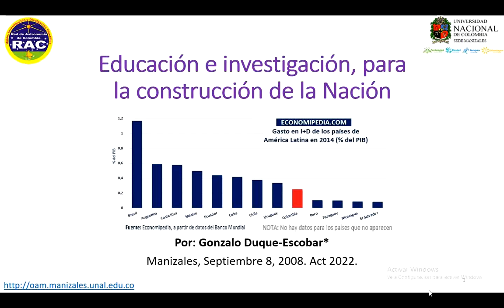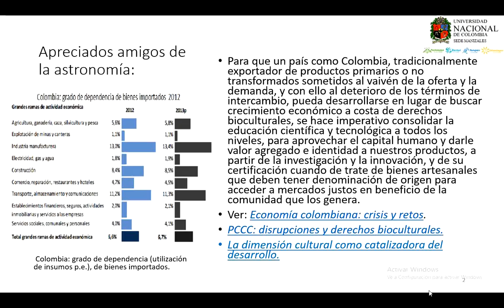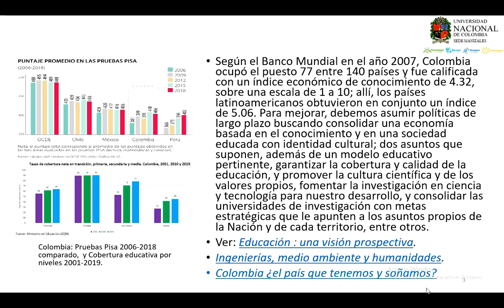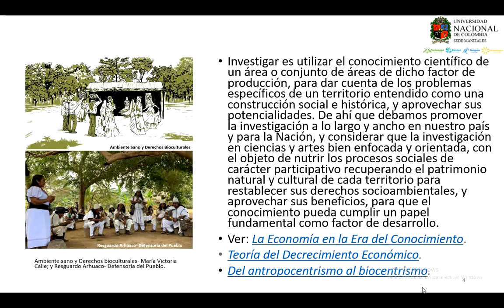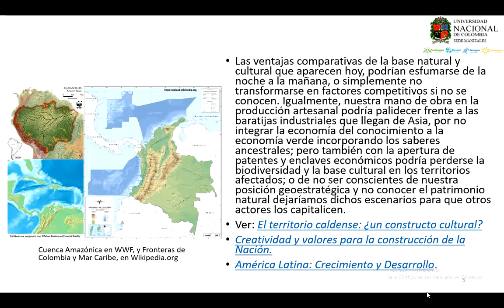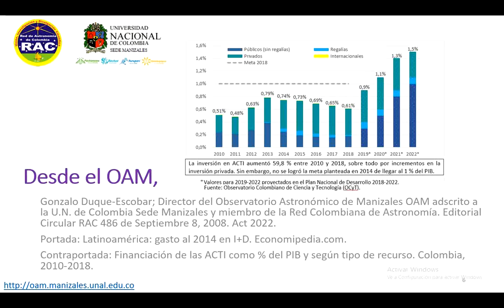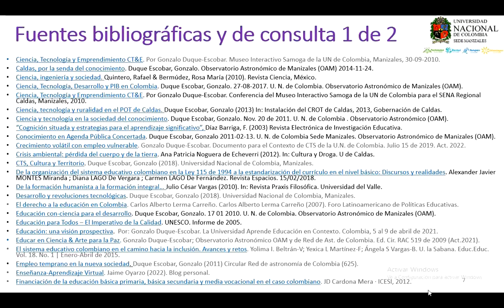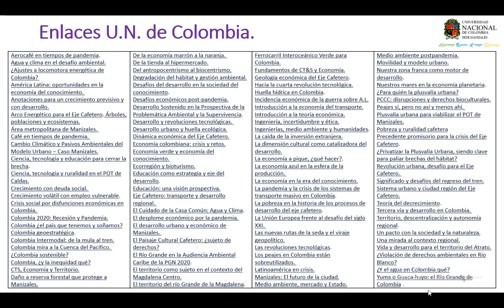Educación e investigación, para la construcción de la Nación.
Investigar es utilizar el conocimiento científico de un área o conjunto de áreas de dicho factor de producción, para dar cuenta de los problemas específicos de un territorio entendido como una construcción social e histórica, y aprovechar sus potencialidades.  Para mejorar en Colombia, debemos asumir políticas de largo plazo buscando consolidar una economía basada en el conocimiento y en una sociedad educada con identidad cultural. Por: Gonzalo Duque-Escobar; Editorial de la Circular RAC 486 de Septiembre 8, 2008. Act 2022.